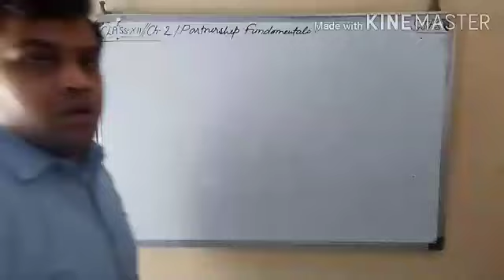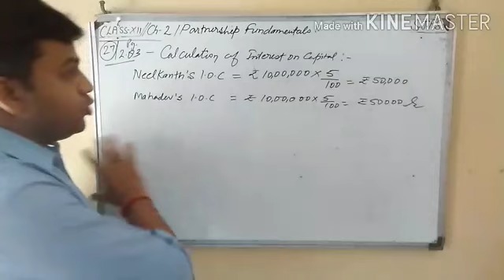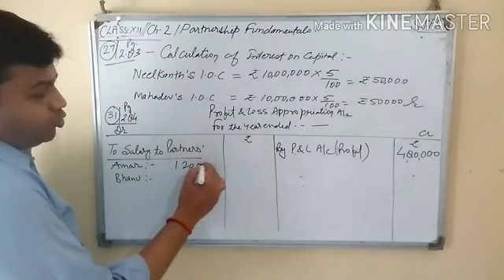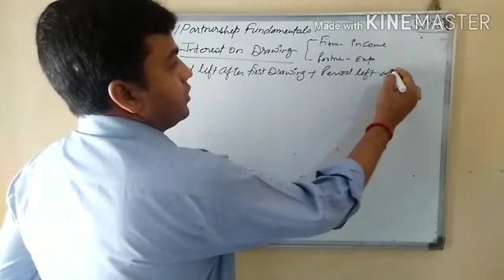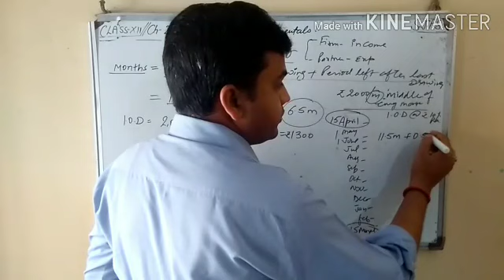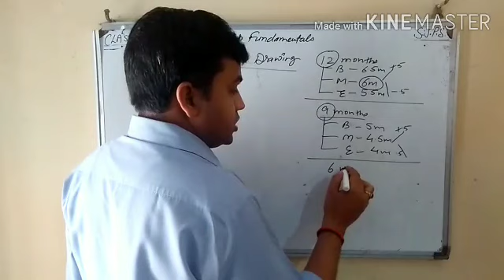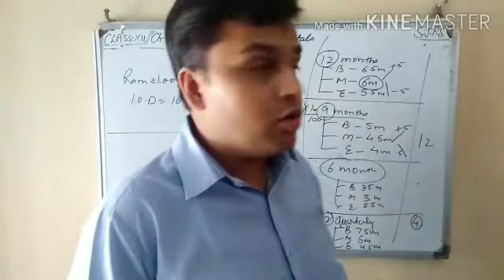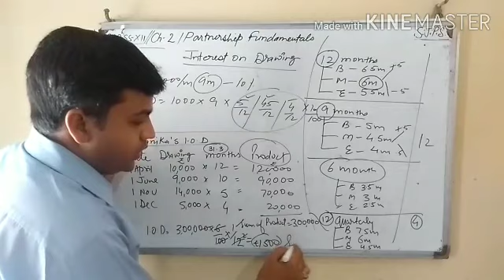Class-12#Accountancy# partnership fundamental#I.O.C. and Interest on drawings rules#part-7